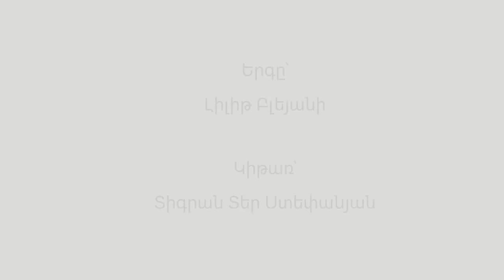Օրոր - Lullaby / Լիլիթ Բլեյան - by Lilit Bleyan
I wrote this Lullaby when I was 8 years old and had no kids, naturally :)) And it was recorded many years later, when I'm a double Mom and happy to share it with other Moms to make the nights calmer :) The song is in Armenian.
Beautiful guitars arranged and played by Tigran Ter Stepanian.
Recorded at AlphaSound studio (Yerevan, 2019). Sound engineer - Sergey Gasparyan.
Included in the album "Peaceful" (2021)

Ես գրել եմ այս երգը շա՜տ տարիներ առաջ, երբ ընդամենը 8 տարեկան էի։ Հիմա, երբ վաղուց արդեն կրկնակի մայրիկ եմ, որոշեցի կիսվել այս երգով մյուս մայրիկների հետ, քանի որ այն վաղուց արդեն փորձված "ընտանեկան օրորոցային" է :) Շնորհակալ եմ Տիգրանին՝ ինչպես միշտ պայծառ, սիրուն, խաղաղ նվագակցության համար։
Երգը ձայնագրել ենք "ԱլֆաՍաունդ" ստուդիայում (Երևան, 2019)։ Հնչյունային ռեժիսոր՝ Սերգեյ Գասպարյան։

1.

Օրոր, օրոր, օրոր,
Օրրեմ իմ բալին
Օրրեմ բալիս, օրրեմ,
Օրրեմ՝ քնանի։

Օրոր, օրոր, օրոր,
Օրրեմ իմ բալին
Օրրեմ բալիս, օրրեմ,
Օրրեմ՝ քնանի։

Կրկ.

Քնի՛ր, բալես, քնի՛ր,
Գիշեր է արդեն,
Քնի՛ր, բալես, քնի՛ր
Լուսնյակ է ելել։

2.

Էգուց արև կելնի,
Կսկսվի նոր օր
Քնի՛ր, բալես, քնի՛ր,
Քեզ օրոր, օրոր։

Էգուց արև կելնի,
Կսկսվի նոր օր
Քնի՛ր, բալես, քնի՛ր,
Քեզ օրոր, օրոր։

Կրկ.

Քնի՛ր, բալես, քնի՛ր,
Գիշեր է արդեն,
Քնի՛ր, բալես, քնի՛ր
Լուսնյակ է ելել։